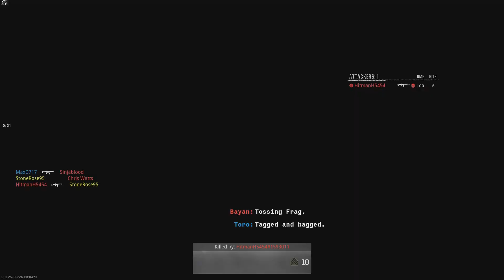CALL OF DUTY BLACK OPS 6 OPEN BETA (PS5) Gameplay 2